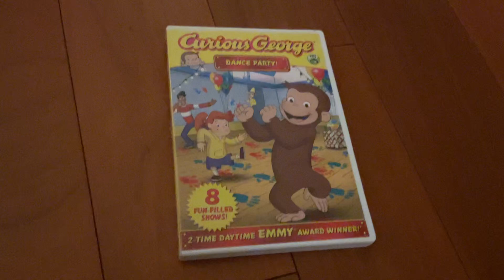Curious George: Dace Party! 2012 DVD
I had this DVD since December 2014.
Final of two DVD’s released in 2012, and the final TV Show DVD. Wish they made more of those, but unfortunately, it stopped at 20.